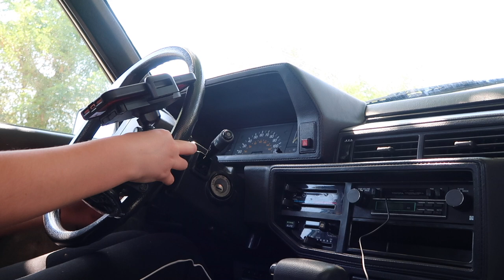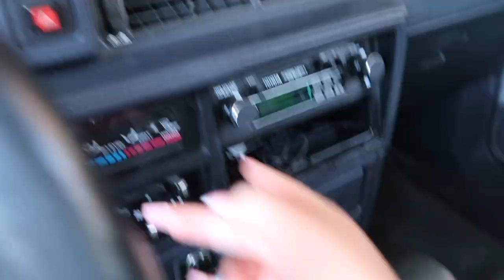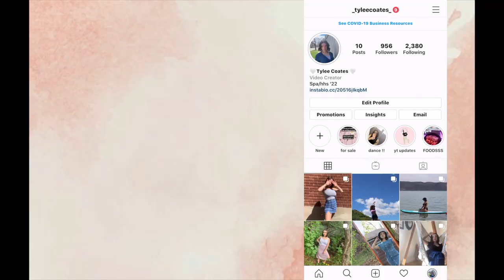Lets Decorate my Car Together! + Car Tour!